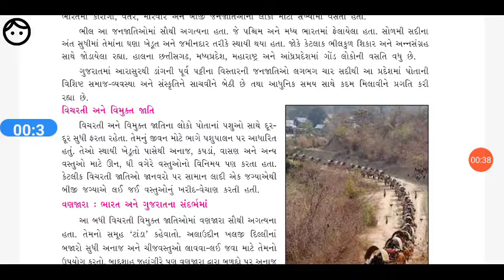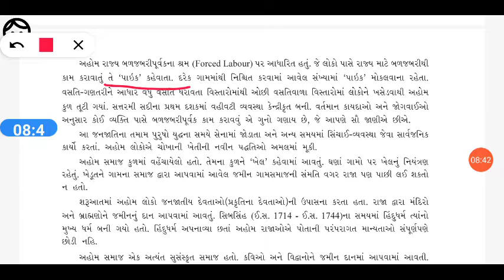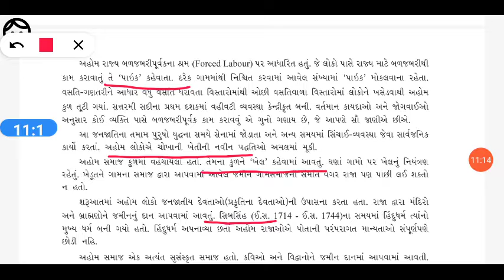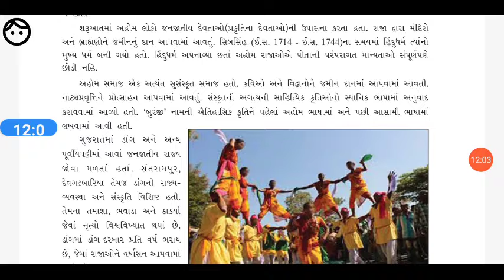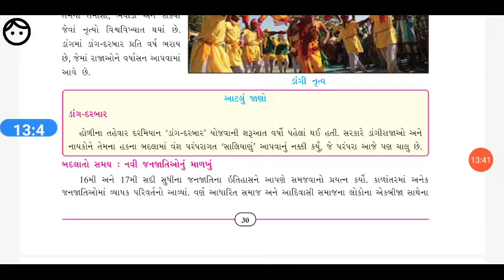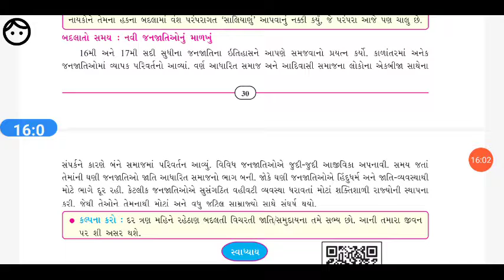ધોરણ 7 સામાજિક વિજ્ઞાન